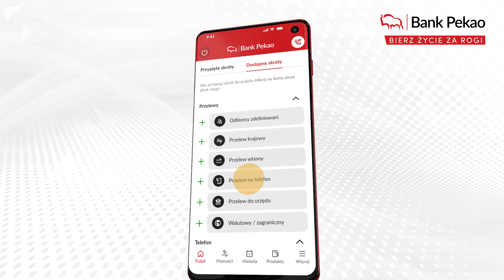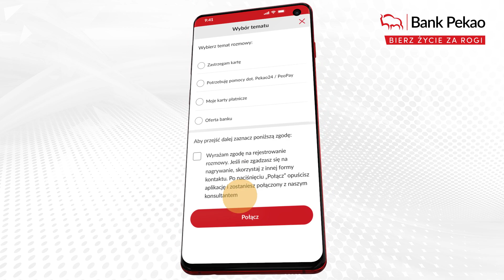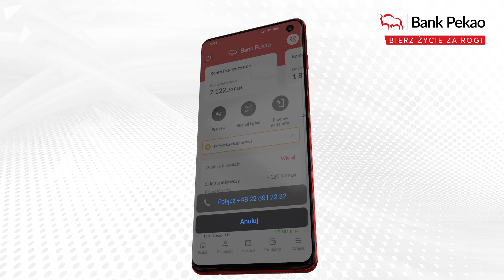Przegląd nowości w aplikacji PeoPay | Bank Pekao S.A.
Sprawdź nowe rozwiązania, dzięki którym spersonalizujesz swoją aplikację i korzystanie z niej będzie jeszcze wygodniejsze.

Przejdź do sklepu z aplikacjami na swoim telefonie i pobierz najnowszą wersję PeoPay.